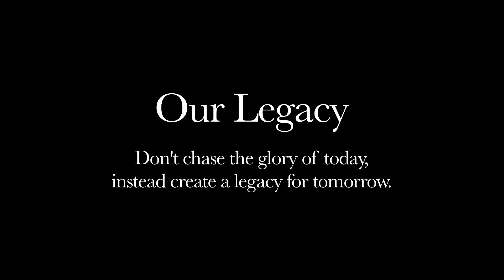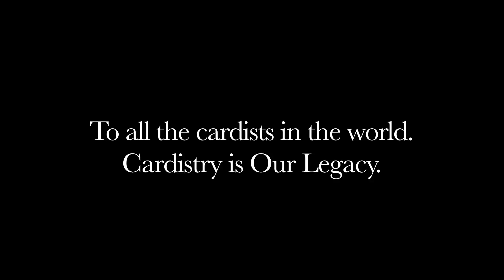Jaspas Deck - Cardistry: Our Legacy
What truly is important is what we leave behind for the generations behind us.

We, the cardists of today have a responsibility to create the foundations that the future cardists will build upon. We have to ease them into our world from their beginning steps, and show them the path to reach our levels.

Move List:
00.30: One:Full Circle
00.38: Edge Slide
00.44: SWS Squeeze
01.01: One Handed Sybil
01.12: Cool Cut B
01.16: YOu
01.21: Lepaul Edge
01.30: Passion + One:Kick Back
01.40: Badassed Card Shot

Credits

Special shouts out to

-Jaspas